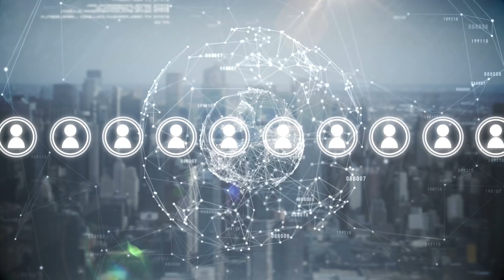Blockchain For CA Students | Why This Is The Perfect Time To Learn Blockchain | Are You Ready?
🔥 Offer Valid For 7 Days Only! 🔥

😯 What All Will You Get By Enrolling In The Club?

✅ Amazing Video Lectures That Describe In Detail About Blockchain (particularly for students who are about to venture into the world of Finance & Chartered Accountancy)
✅ 24x7 Discussion Forum: Ask Your Doubts & Get Professional Advice and Doubt Support From CA Aishwary Himself.
✅ Special Member-Only LIVE Sessions: Get Industry Updates & Stay Ahead Of The Curve With The Latest News & Trends In Blockchain
✅ Access Your Course UNLIMITED Number Of Times From Android, iOS, and Web From Up to 6 Devices

All This At Just Rs 999 For 365 Days On Skill91 By Team Edu91

As a student of Chartered Accountancy or any professional course that entails Finance, you will be shocked to know that everything that we think and know about Accountancy, Auditing, Reconciliation, and Payments is about to get a serious makeover.

Blockchain has already taken over the world of finance with BTC and what's crazy about it is that 1 BTC = Rs 34,75,935.89 Indian Rupees

Blockchain lays the foundation for decentralized finance which is going to bring massive innovation in the field of finance. It's high time that CA students start learning about blockchain technology so that they can become the harbingers of change in the Finance world.

Skill91 is the platform dedicated to skill-building where you can not only learn about technical skills but you will also get to network with like-minded people.

In the course, Blockchain Fundamentals, CA Aishwary Gupta will walk you through the important concepts of blockchain and will keep you updated with the most recent changes in the field of decentralized finance and blockchain.

So what are you waiting for, grab this opportunity while it lasts and learns something new to add tremendous value to your future prospects.

Visit the link to know more!